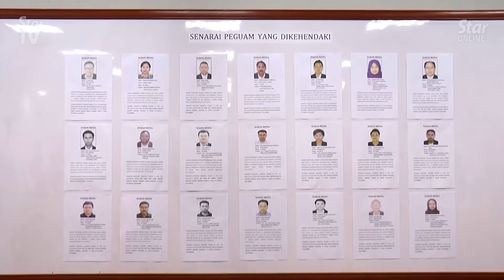Cops looking for 21 lawyers over RM30.4mil in CBT cases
Police are looking for 21 lawyers allegedly involved in 39 cheating and criminal breach of trust cases, involving some RM30.4mil.

Bukit Aman Commercial Crimes Investigation Department (CCID) director Comm Datuk Seri Mohd Zakaria Ahmad said on Thursday that eight of the missing lawyers were set to be charged for the crimes, while the rest are needed to help with investigations.

Meanwhile, police are also looking for 117 suspects involved in loan sharks cases nationwide.